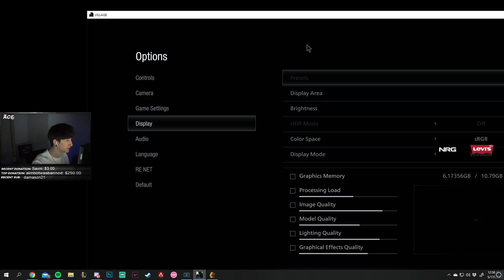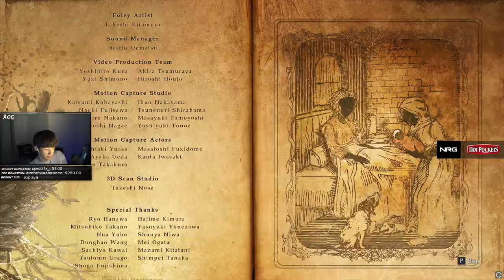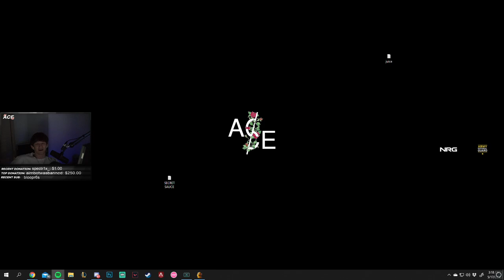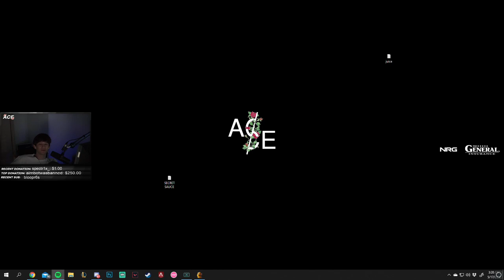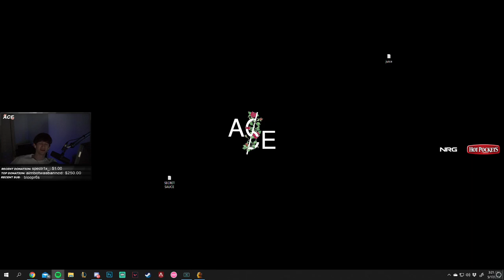aceu plays Resident Evil Village - Part 3 (Ending)